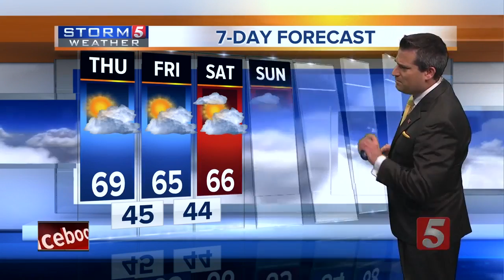Henry's Evening Forecast: Wed., Oct. 10, 2018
Henry Rothenberg gives his evening forecast for Wednesday, October 10, 2018. Scattered showers will hit the mid-state in the evening and overnight, but Thursday will bring cool temps and clear skies to the area.